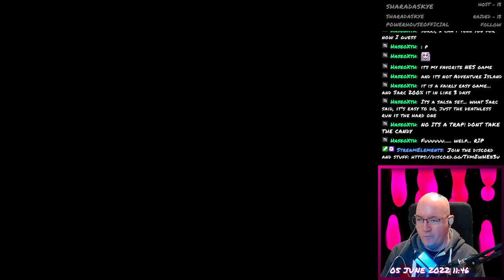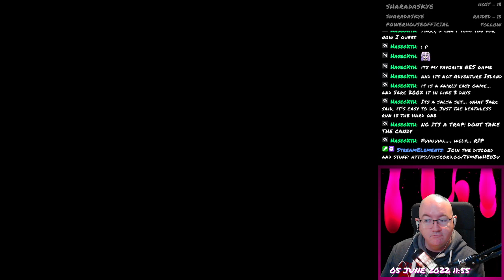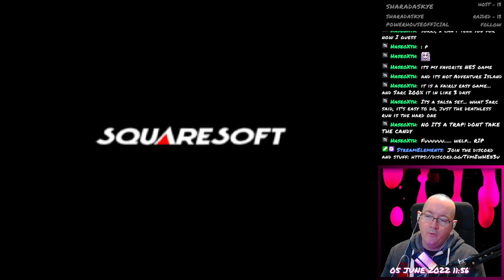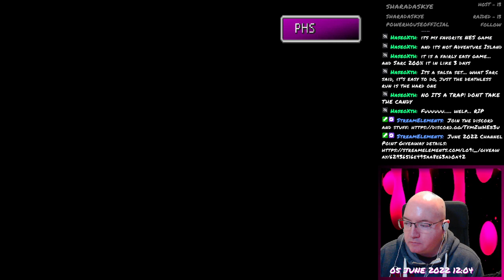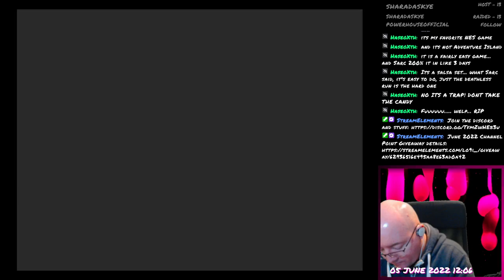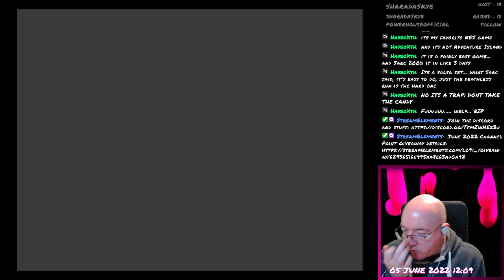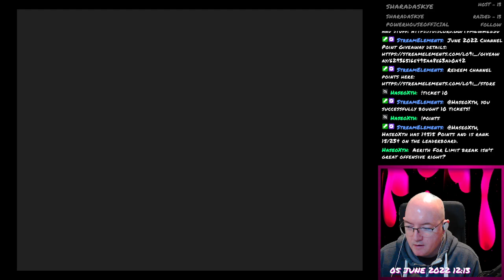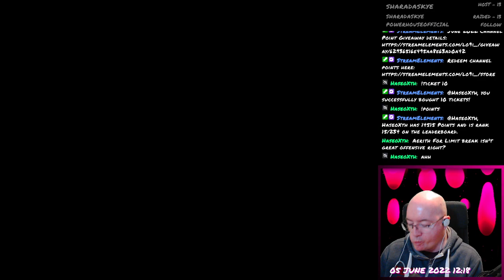Final Fantasy VII - 042